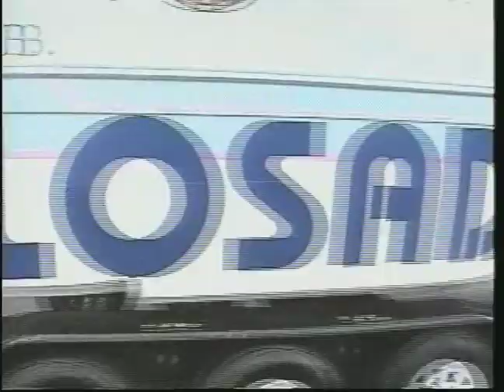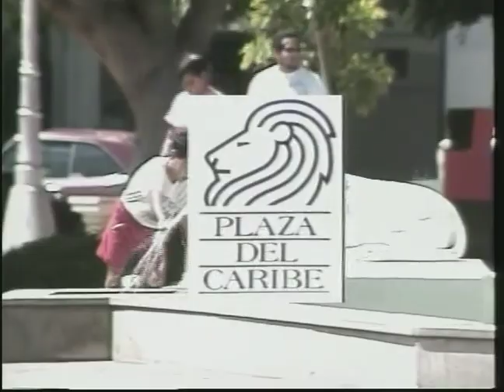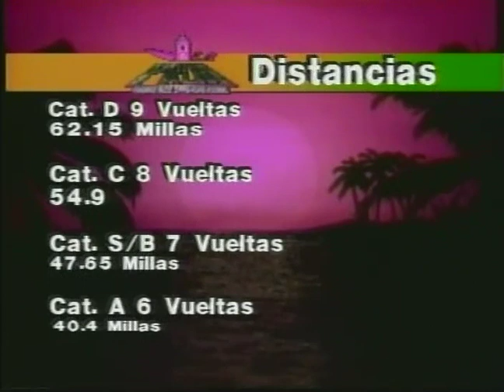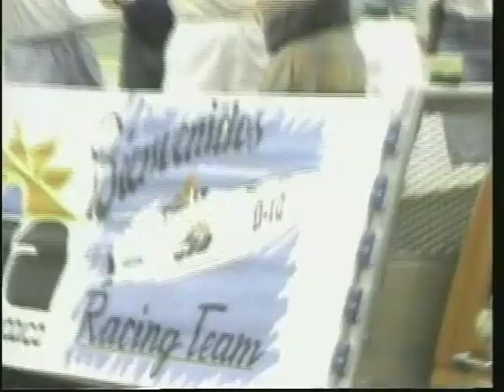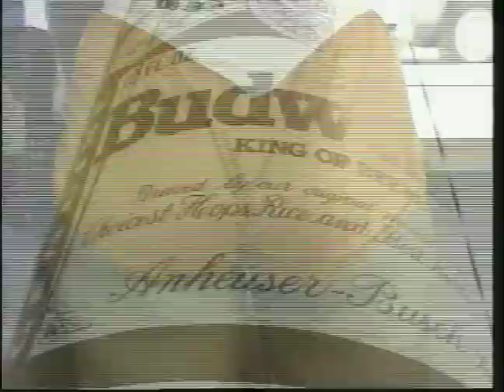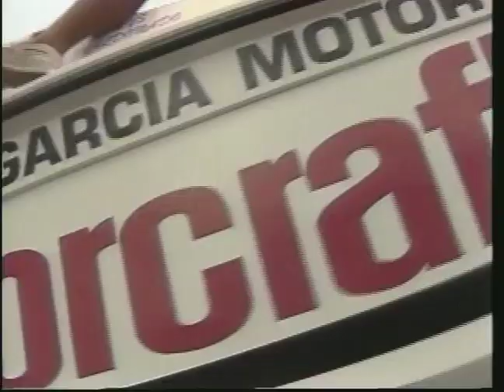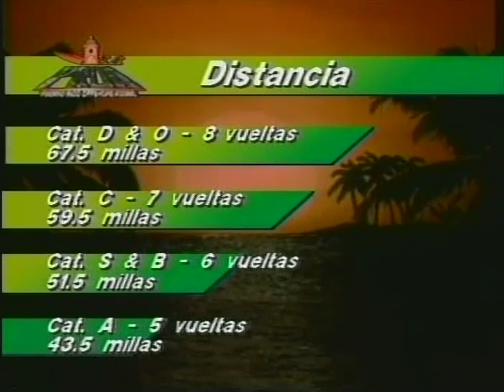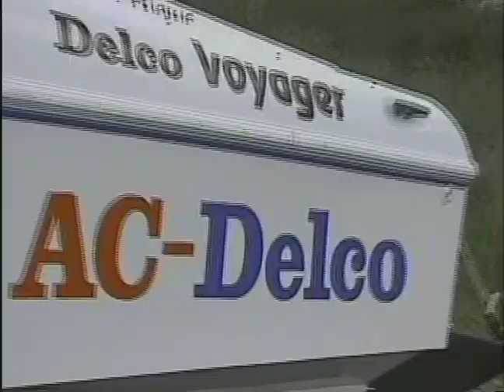DonQ offshore cup 8. 5-12-1993 Ponce. El Nuevo Dia offshore cup 5. 10-4- 1994. Mayaguez.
DonQ, logra ganar por primera vez la carrera  que auspicia.

En la primera carrera del 1994, incursiona la categoria Open, por primera vez. Tambien en esta carrera, Miller Genuine Draft, casi se hunde y helicoptero cae al agua en medio de la ruta del circuito.

DonQ, manages to win the race he sponsors for the first time.
In the first race of 1994, he entered the Open category for the first time. Also in this race, Miller Genuine Draft, almost sinks and helicopter falls into the water in the middle of the circuit route.